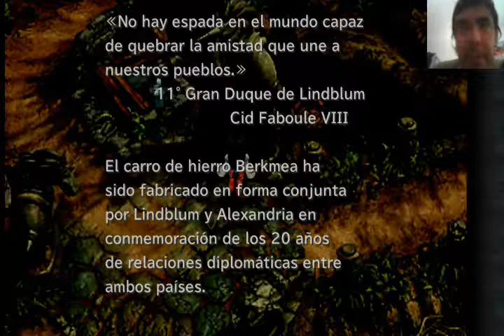📜💕 Final Fantasy IX Capitulo 11 Español Rumbo a Treno Jugando con Discapacidad 💕📜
¡¡¡Hola Compañeros y Compañeras de Aventuras!!! hoy os traigo un Gameplay del Capitulo numero 11 de Final Fantasy IX, espero disfrutéis el capitulo de hoy muchas gracias.

Puedes comprar el juego en la plataforma de Steam a través de este Link:

Este es mi Proyecto, un Proyecto de un chico con discapacidad para demostrar que los discapacitados somos tan interesantes y válidos como los no discapacitados, el proyecto consta de 3 canales en Youtube que os dejo a continuación:

También sígueme en mis redes sociales si quieres conocer mi proyecto y lo que voy haciendo fuera de Youtube, No olvides además de compartir, suscribirte, los Likes y por supuesto comentar